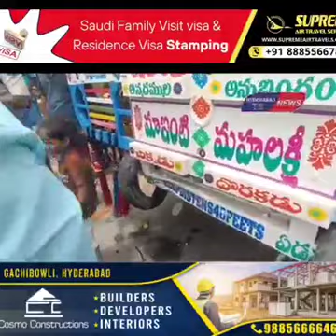Speeding RTC bus rams into vehicles, major loss averted